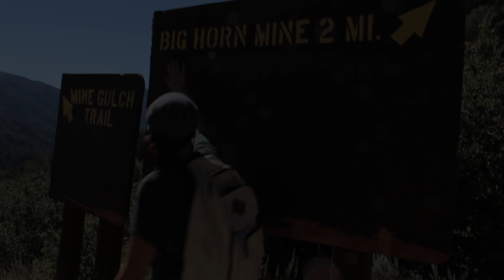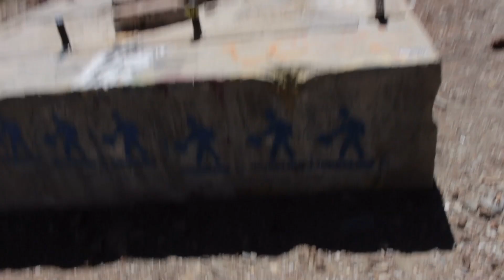HIKE TO THE BIG HORN MINE!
We hiked up to the Big Horn Mine!

●DJ Quads - www is a thing